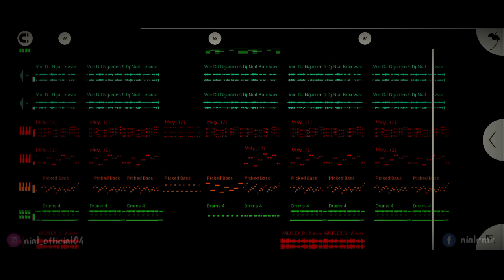Dj Tak Sawang Sawang Kowe Ganteng Tenan Ngamen 5 Slow Beat Remix Tiktok Viral Terbaru 2022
Dj Ngamen 5 Slow Beat Remix Tiktok Viral Terbaru 2022 | DJ Nial Rmx

▫️Judul : Ngamen 5
▫️Aransement Music : DJ Nial Rmx
▫️Artist :

•DJ FROM 🇮🇩